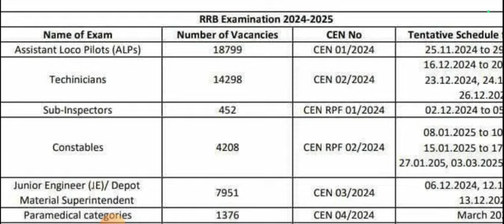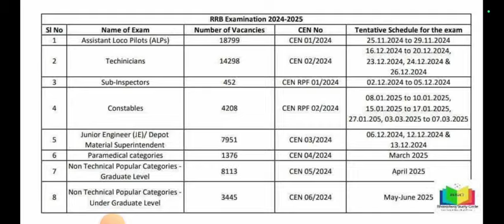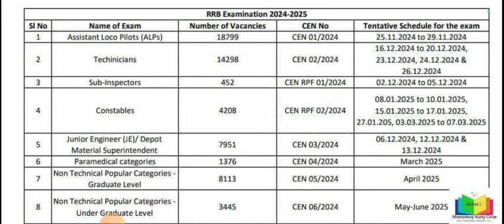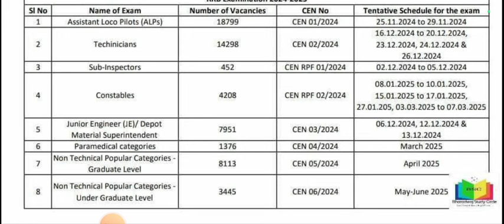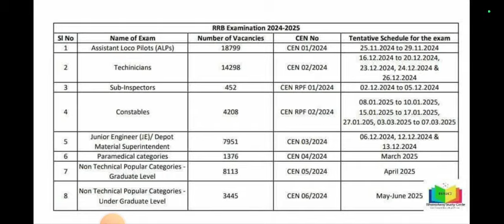RRB Nursing Officer Exam date 2025 || इस दिन होगा RRB की परीक्षा || अब कैसे करे तैयारी इतने समय में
For Booklet and RRB old Paper message on WhatsApp

Nursing officer
Staff nurse
Anm
Gnm
Bsc nursing
Aiims Delhi
Pgi chandigarh
RRB
CHO
Community Health Officer
Cho

.thanks.